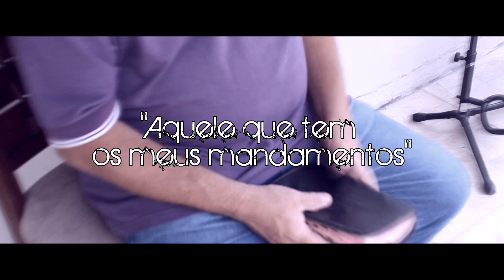Pr. Francisco Figueiredo - Aquele que tem os meus mandamentos Projeto Cantando a Bíblia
FICHA TÉCNICA:
Produção e arranjos: Alfermach - Back Vocal: Maryah Laura e Alfermach
Programação de Samplers: Alfermach
Baixo: Alfermach
Violão: Alfermach
Percussão: Alfermach
Projeto
Essa canção esta baseada em João14:21

Música antiga
Pr. Paulo Cesar Brito
Produçao independente
Gravando em casa
Gospel Music
Música Evangélica